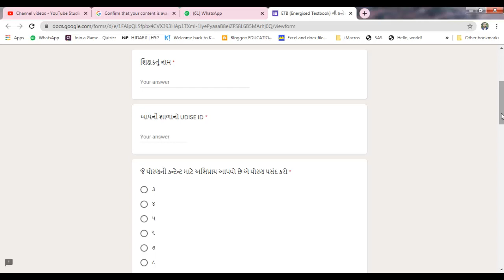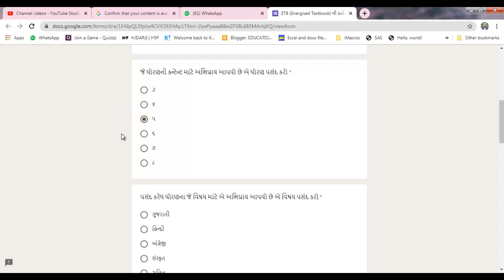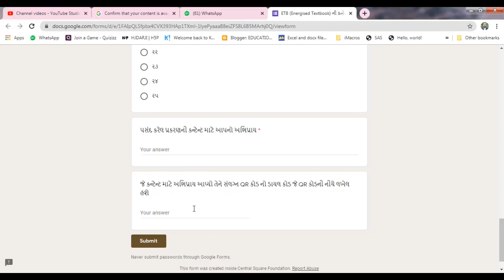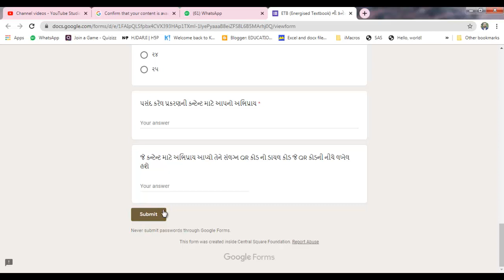ETB | ENERGIZED TEXT BOOKS ની કન્ટેન્ટ માટે શિક્ષક તરીકે તમે પ્રતિભાવ / અભિપ્રાય કેવી રીતે આપશો ?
એજ્યુકેશન વિથ નોલેજ ચેનલમાં હર્ષિલ દરજી આપ સૌનું હાર્દિક સ્વાગત કરે છે. એજ્યુકેશન, મોબાઈલ, કોમ્પ્યુટર, કે ઓનલાઈન માહિતી કેમ ભરવી જેવા વિડીયો તમારા મોબાઈલમાં મેળવવા માંગતા હોવ તો મારી ચેનલને પહેલા સબસ્ક્રાઈબ કરીલો અને બેલના નિશાન પર ક્લિક કરી લો જેથી કરીને મારા દ્વારા અપલોડ કરવામાં આવેલા તમામ વિડીયો તમારા મોબાઈલમાં નોટીફીકેશન દ્વારા તમને મળતા રહે. આભાર...

DIKSHA APPLICATION RATING | દીક્ષા એપ્લીકેશન પર ઈ મટિરિયલને જોયાબાદ રેટિંગ ( સ્ટાર ) કેવી રીતે આપશો?